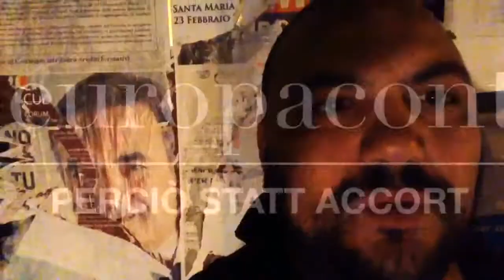Disastri Elettorali...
Europee2014